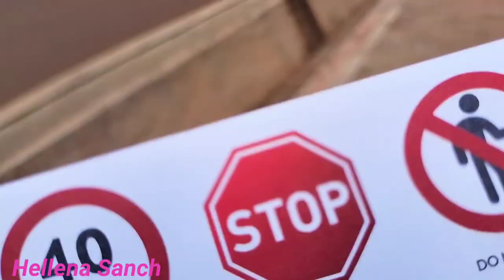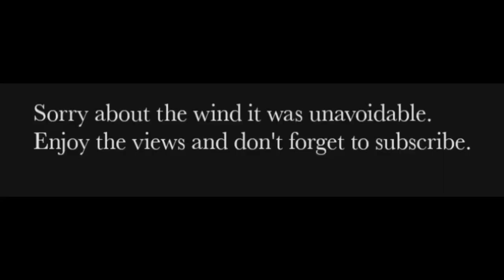Learn about the cleanest city in Kenya// Tatu city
I took a walk in Tatu city. I had a chance to learn about different facilities and companies located inside Tatu city. It is indeed the cleanest city.